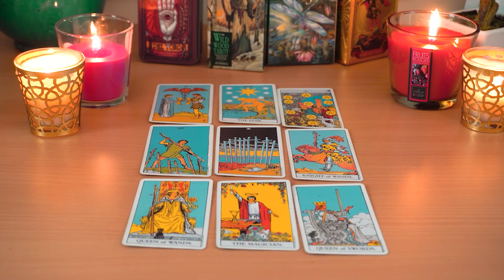PISCES💘 You're Both Dreaming & Desiring Each Other! Soon It Will Become A Reality😮😍